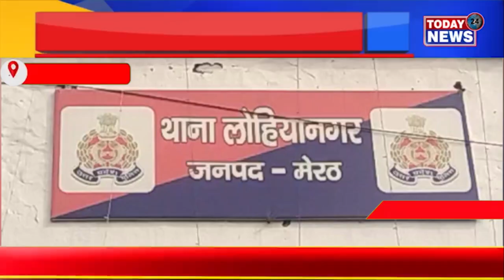मेरठ - लोहिया नगर पुलिस सोती रही कुंभकरण की नींद